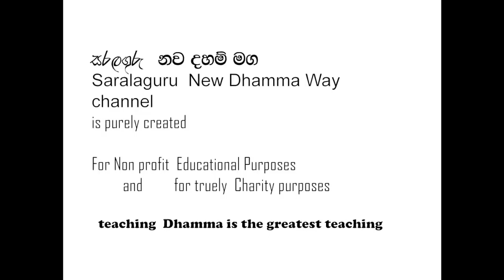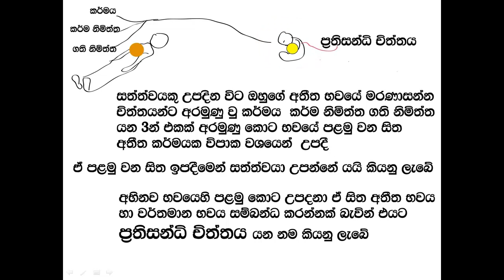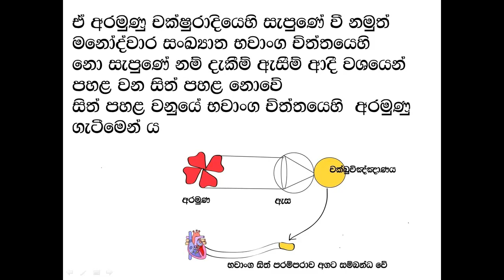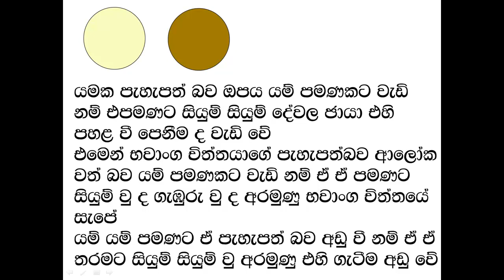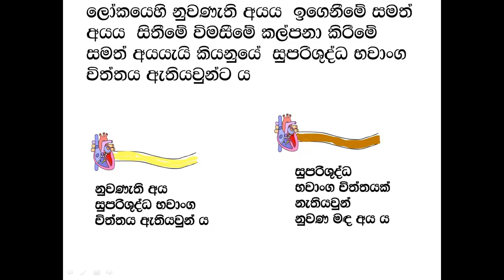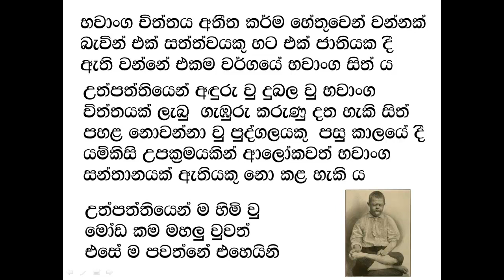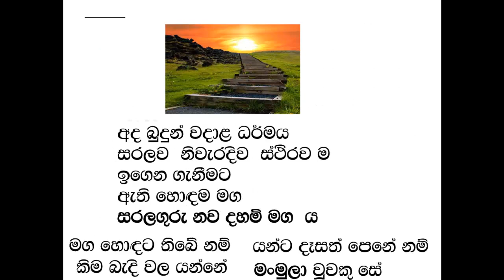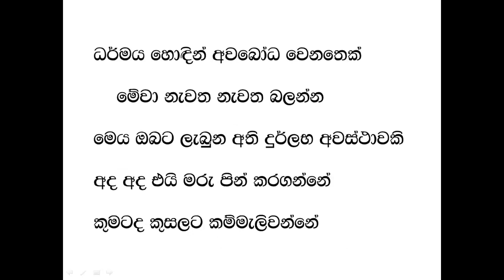ABHIDHARMAYA මුලික කරුණු . 4 භවාංග චිත්තය